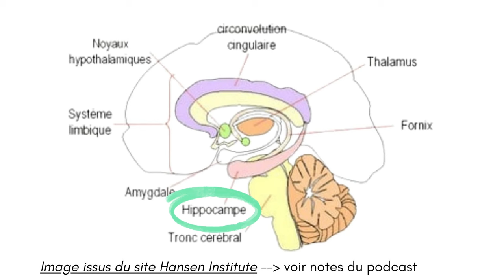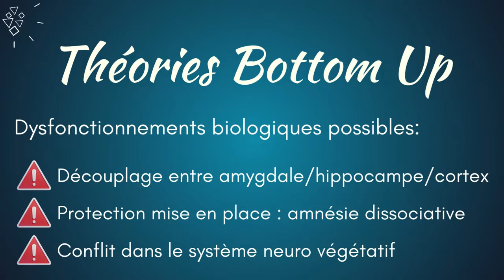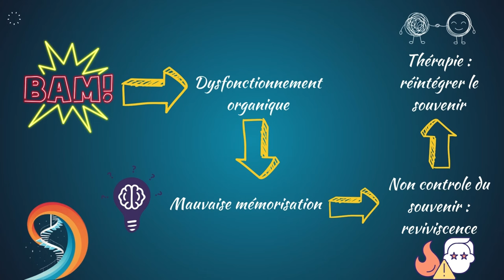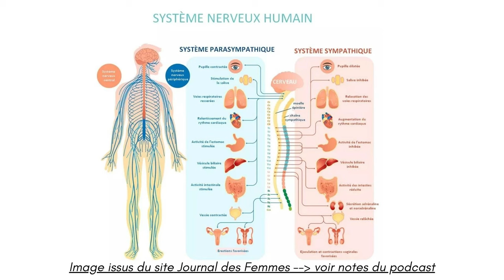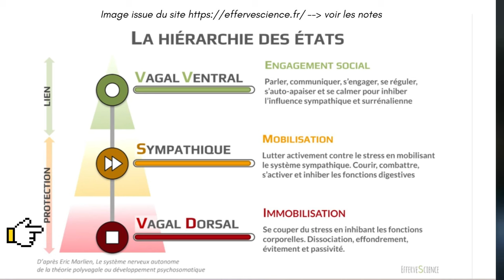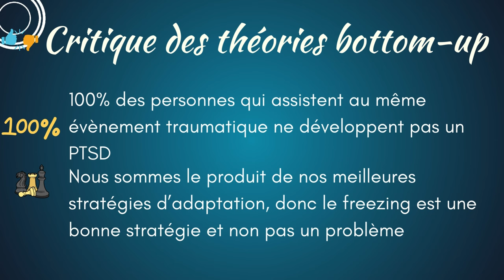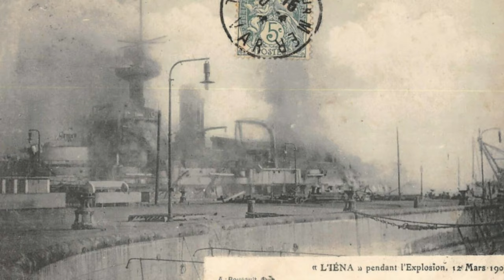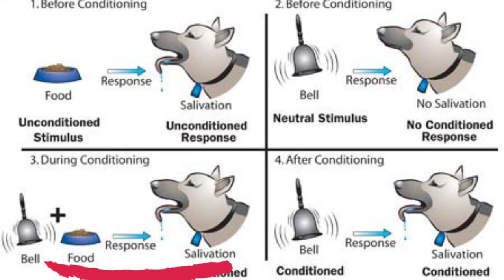Hypnose & Traumatismes Partie 1- Christophe Dufour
Première partie du podcast avec Christophe Dufour sur le psychotraumatisme et les théories psychologiques qui sous-tendent les outils proposés actuellement. Passionnant, Christophe nous emmène dans les méandres des théories bottom up et top down, pour nous permettre de comprendre quels seront les outils les plus utiles dans l'accompagnement du psychotrauma

🔲On revient sur la notion d'exercice illégal de la médecine
🔲Les théories bottom up
🔲Le freezing et les incohérences des théories bottom up
🔲La définition d'un évènement traumatique (spoiler : définition impossible)
🔲Les théories top down